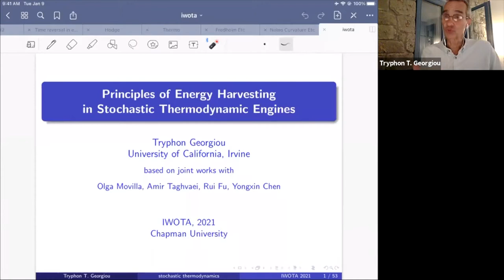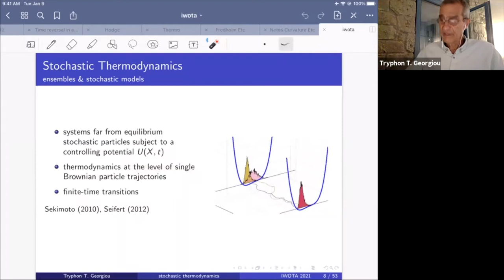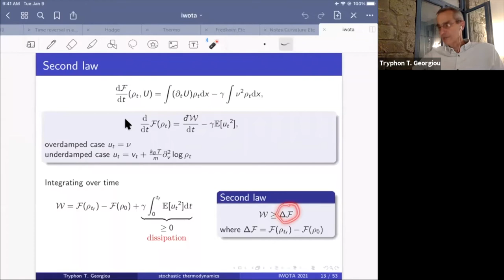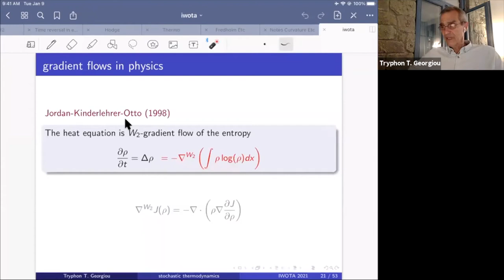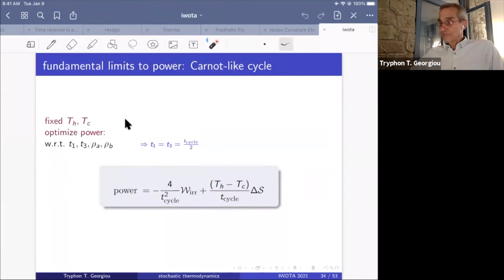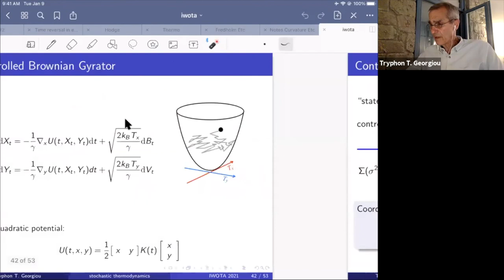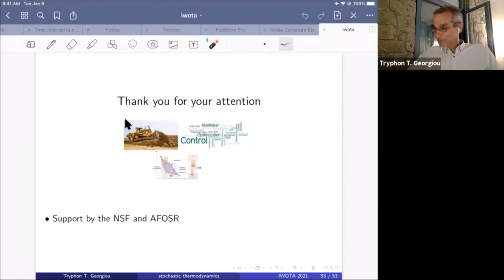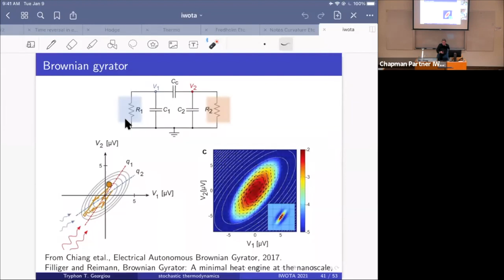(Plenary) Tryphon Georgiou - Principles of Energy Harvesting in Stochastic Thermodynamic Engines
Abstract: The recent confluence of three subjects, Stochastic Control, Optimal Mass Transport, and Stochastic Thermodynamics, has allowed deeper understanding of the mechanism by which physical contraptions (whether engineered or biological) can transform heat differentials or, as in the age-long conundrum of Maxwell's demon, information into useful work. Our goal in the talk is to overview some of these developments and highlight the geometric framework that allows quantitive assessments on the performance that stochastic thermodynamic engines are capable of.  We will then specifically focus on Brownian gyrating engines that consist of over-damped particles that are fed by sources of stochastic excitation and reside in a controlled potential.

The talk is based on joint works with Rui Fu (UCI), Olga Movilla (UCI), Amir Taghvaei (UCI) and Yongxin Chen (GaTech). Research funding by NSF and AFOSR is gratefully acknowledged.